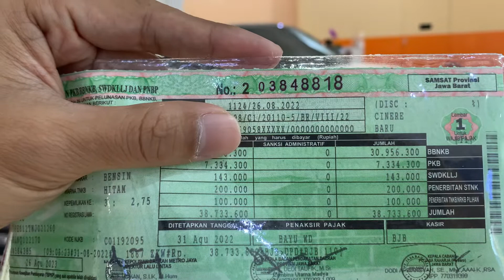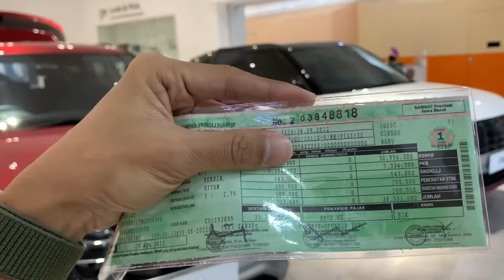Pajak Progresif Mobil ke - 3 STNK KTP Depok Hyundai Creta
Hyundai Creta - Beli Mobil Perlu Datang Ke Showroom ?

Harga:
Type Prime 2Tone : IDR 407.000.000
Type Prime 1Tone : IDR 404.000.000
Type Style Matic : IDR 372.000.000
Type Trend Matic : IDR 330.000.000
Type Trend Manual : IDR 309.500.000
Type Active Manual : IDR 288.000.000

Data Spesifikasi Hyundai Creta 2021 Indonesia:

Mesin: SmartStream G 1.5
Jumlah Silinder: 4, Segaris
Kapasitas Mesin: 1.497cc
Teknologi Mesin: DOHC, Dual Port Injection
Tenaga Mesin: 113 HP (115 PS) @ 6.300 rpm
Torsi Mesin: 144 Nm @ 4.500 rpm
Transmisi (Manual): Manual 6-percepatan
Transmisi (Otomatis): CVT
Layout Mesin: Mesin Depan Penggerak Roda Depan
Kapasitas Tangki: 40 liter

Panjang: 4.315 mm
Lebar: 1.790 mm
Tinggi: 1.630 mm
Wheelbase: 2.610 mm

Sistem Kemudi: Column Motor Driven Power Steering
Radius Putar: - m

Suspensi Belakang: Coupled Torsion Beam Axle

Ukuran Ban: 215/60 R17

Rem Depan: Cakram Ventilasi
Rem Belakang: Cakram
Sistem Rem: ABS, EBD, BA, ESC, HSA

silakan klik link dibawah untuk terhubung ke Whatsapp saya ya :
Promo Hyundai Creta:

New Car & Trade IN Semua merk :
Teguh
Paket TDP + Angs SUPER RINGAN
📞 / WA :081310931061